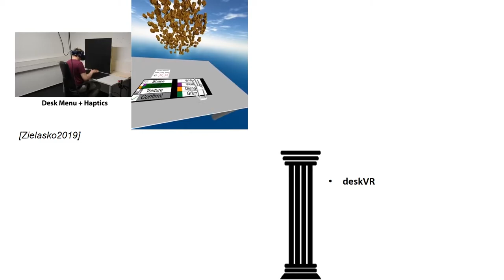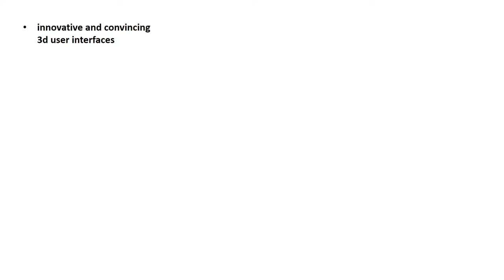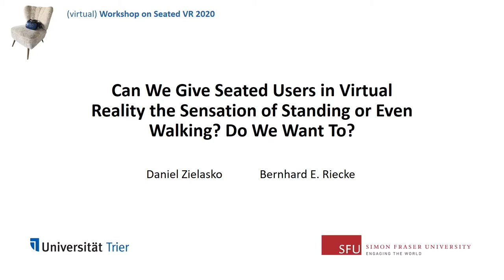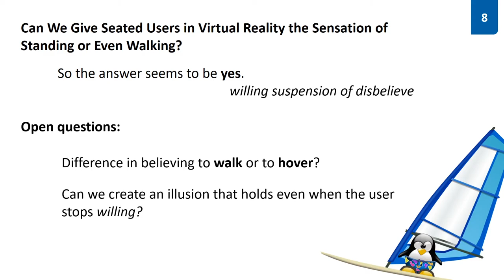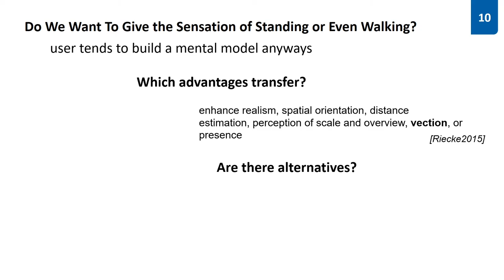Can we give seated users in VR the sensation of standing or even walking?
IEEE VR 2020 Workshop on Seated VR:
Can We Give Seated Users in Virtual Reality the Sensation of Standing or Even Walking? Do We Want To?
Daniel Zielasko and Bernhard E. Riecke

VR is often experienced in a seated position, similar to most video games. The reasons for this are diverse and can go beyond just being more comfortable. Interestingly, even when users are physically seated, often the experience designers try to simulate standing and moving experiences, using head-bobbing and other ways to make users believe they are actually walking. Does this actually work? Can we actually get seated users to believe they are standing, walking, or even running? And is trying to provide the illusion of being standing or moving while being seated even relevant and helpful? Does it actually improve user experience and/or performance? Or might it be more effective to just be "honest" and ensure that the virtual locomotion metaphor matches the users' physical posture? In this extended abstract, we aim to explore these little-researched questions and analyze different situations and scenarios, hoping to help motivate future research and discussion on this topic.